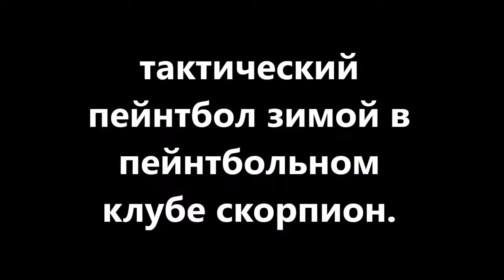тактический пейнтбол зимой в пейнтбольном клубе скорпион www pbc kz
тактический пейнтбол в алматы караганде.

Пейнтбольный клуб SKORPION.
п. Байсерке.
Пейнтбольный клуб "Scorpion"